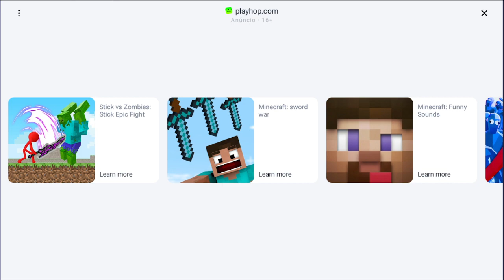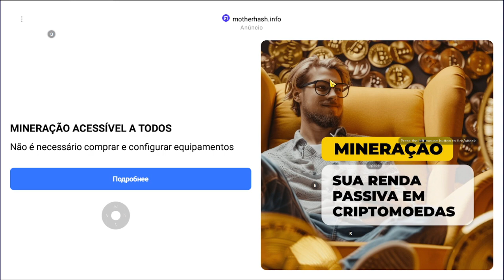Jogando pela SEGUNDA vez | Zombotron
Experimentando o jogo Zombotron. Jogo de tira e plataforma 2D para jogar no Android e totalmente grátis. Muito bom e recomendo.